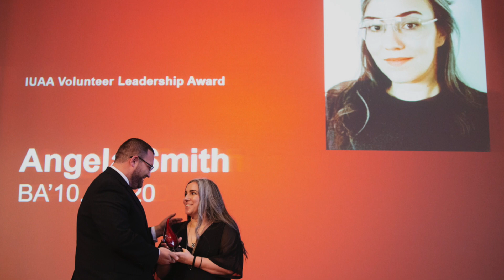Alumni Success Story: Angela Smith '20